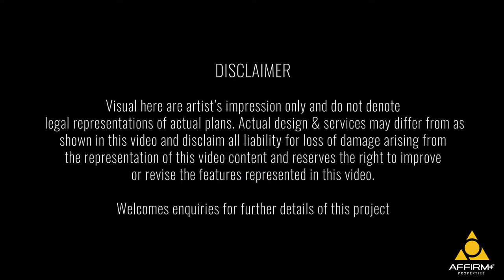SRI PETALING大城堡豪华高级公寓 只售RM4xxk!! 赶快抢购预售配套!!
Sri Petaling 大城堡豪华高级公寓 只售RM4xxk!!
✅ 超低密度，只建660间单位
✅ 交通方便，步行到达MRT地铁
✅ 送停车位，免律师费，零首期
✅ 超值价格，下定只需RM5,000

完美设计，五星设备，豪华装横，实用格局
预售就卖了237套，立刻预约参观示范单位!!